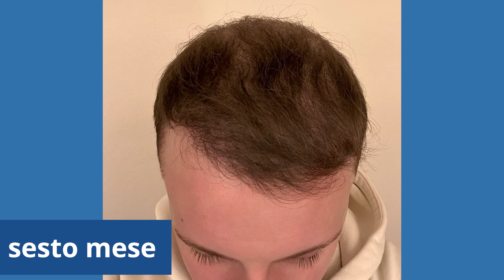Trasformazione: Immagini dopo il trapianto di capelli?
Ecco la sorprendente trasformazione di un paziente che si è sottoposto a un trapianto di capelli! In questo video ti mostriamo una serie di immagini prima e dopo che mostrano i risultati impressionanti di questo intervento. Scopri il processo e gli effetti del trapianto di capelli sulla vita dei nostri pazienti. Abbonati al nostro canale per altre storie affascinanti e informazioni su questo argomento!

Elithair

Cos´é Elithair?